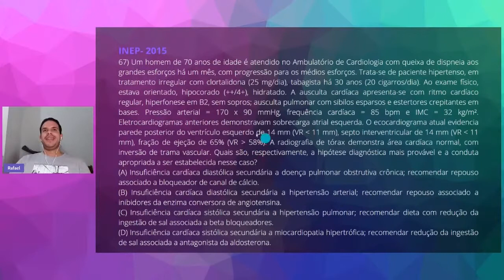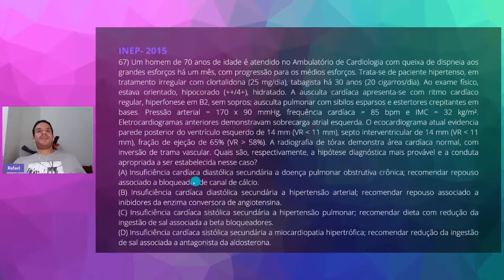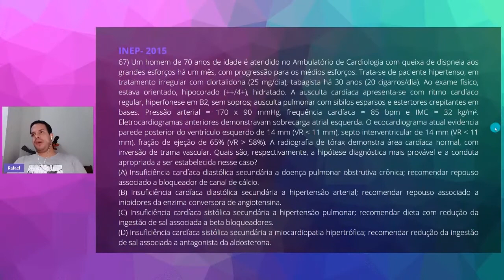QUESTÃO 67 - REVALIDA INEP 2015